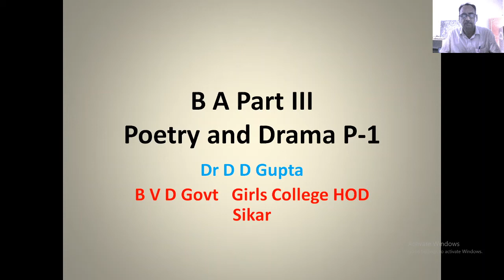B A Part III Poetry and Drama P-1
My Last Duchess By Robert Browning
Dr D D Gupta GC HOD